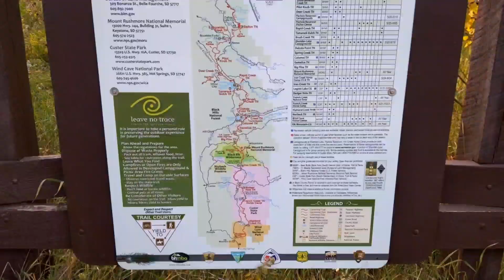VLOG - Big Post-Marathon News!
- =O=P=E=N=M=E=

Want a FREE vegan meal plan? to learn more about the weekly recipe series!

👨‍🎓BSc in Nutrition
🏃I help runners plant-based runners
↓↓↓ Injury risk
💪Crush their goals,
🙌Increase motivation,
👨‍⚕️Decrease injury.

 ↓My Fave Running Gear ↓

Vegan multi: code "KYLE" at livewholier.com
Vegan Protein
Running GPS
Running Book
Running belt 1
Running Vest
Foam Roller
Massage Gun
Travel Duffle
Trucker Hat
Running Visor

As with all exercise programs and suggestions, when using my exercise videos, you need to use common sense.  To reduce and avoid injury, you will want to check with your doctor before beginning any fitness program.  By performing any fitness exercises, you are performing them at your own risk.  Kyle Kranz will not be responsible or liable for any injury or harm you sustain as a result of my fitness program, online fitness videos, or information shared on our website.  This includes emails, videos and text.  Thanks for your understanding.